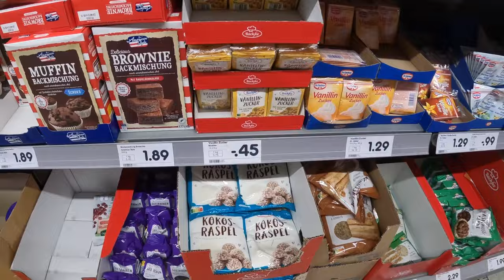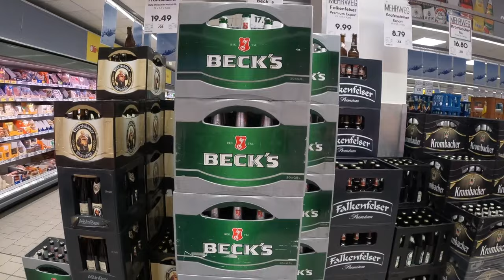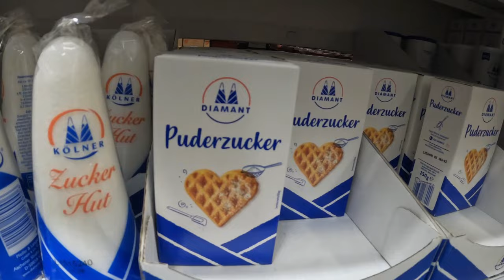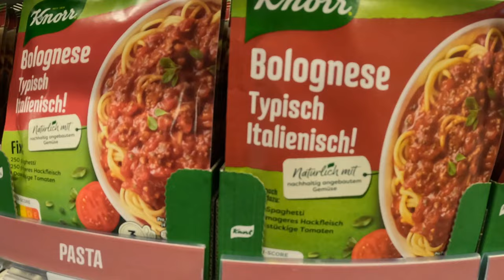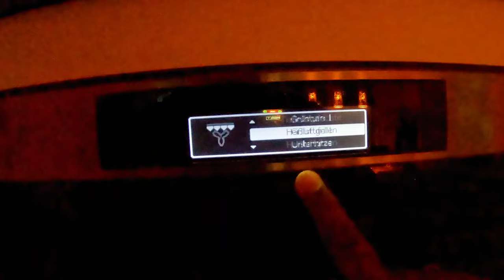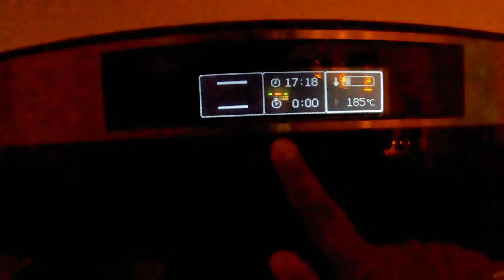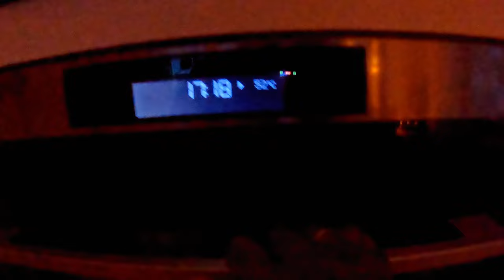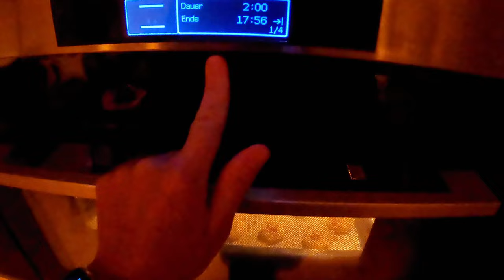Christmas Cookies🇫🇯🇩🇪 - easy recipe/cookies/snacks/Christmas time/Family/Tagimoucia/Fiji/Germany.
Christmas Cookies Recipe;

1.Nougatknöpfe/ Nougat Taler.

100g Butter
200g Nussnougat / Nutella
1 Ei (egg)
1 Päckchen Vanillezucker (vanilla sugar)
1 Teelöffel Zitrone /Orange (lemon juice)
1 Prise Salz (salt)
300g Mehl (flour)
0,5 Teelöffel Backpulver (baking powder)
75g dunkle Schokolade (dark chocolate)
75g weiße Schokolade (white chocolate)

2. Fingergolatschen

360g Butter
180g Zucker(sugar)
4 Eigelb(egg yolk)
1 Teelöffel Zitrone(lemon)
400g Mehl(flour)
Marmelade(jam, anything available)
2 Eigelb zum bestreichen(egg yolk for coating)
50g gehackte Mandeln(almons)

3. Spritgebäck

500 Mehl(flour)
250g Zucker(sugar)
125g Butter
0,5 Päckchen Backpulver(baking powder)
2 Päckchen Vanillezucker(vanilla sugar)
1 Ei(egg)
1 Eigelb(egg yolk)

4. Mandelgebäck

250g Mehl(flour)
150g Butter
100g gemahlene Mandeln(powder almons)
100g Zucker(sugar)
1 Päckchen Vanillezucker(vanilla sugar)
1 Ei(egg)
100g Marmelade(jam)
Puderzucker(powder sugar for topping)

5. Haselnusstaler

115g Mehl(flour)
110g Butter
50g Zucker(sugar)
75 gemahlene Haselnüsse(powder Haselnuts)
1 Eigelb(egg yolk)

6. Mandelhörnchen

200g Marzipan(sweet paste made of almons and sugar)
100g Mandeln(choped almons)
2 Teelöffel Zitrone(lemon)
100g Puderzucker(powder sugar)
1 Eiweiß(egg white)
1 Eiweiß (zum bestreichen) (egg white for cotting)
100g Mandelblättchen(sliced almons)

7. Kokoskugeln

200g Butter
250g Mehl(flour)
50g Speisestärke
125g Zucker(sugar)
100g Kokosraspeln(Grated Coconut)
1 Teelöffel Backpulver( baking powder)
2 Esslöffel Milch (zum wälzen)(tablespoon milk)
50g Kokosraspel (zum wälzen)(grated coconut for coating)
2 Päckchen Vanillezucker (zum, wälzen)(vanilla sugar for topping)

Hope that this Recipe will help you, follow the video for the basic step of baking each cookie. If you are stuck, please inbox us on fb/instagram we will be so happy to help you bake. Vinaka Vakalevu and Big Lolomas from the Tagimoucia Drive, Sassenberg, Germany ❤️❤️🇩🇪✌🏽. Toso Boyssssssss.